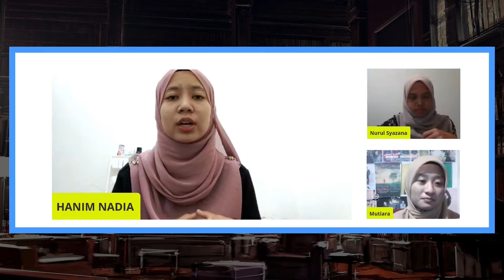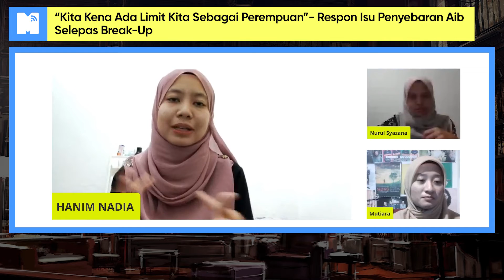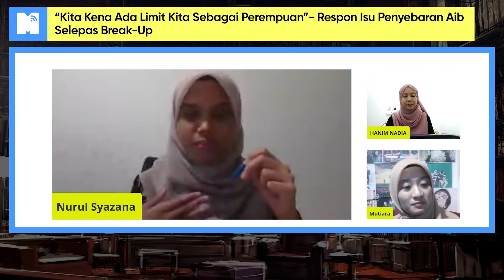Dendam Ex Sebarkan Aib Kalau Break-Up?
Kalau dapat ex pasangan yang baik, takdelah risau sangat tapi kalau ada ex pasangan yang berniat jahat nak malukan and sebarkan aib kita, macam mana? Apa actually  kita perlu lakukan supaya perkara ini dapat dielak? Ayuh! dengarkan dari show ini di MyKampus Radio.

Host Mutiara bersama dengan guest Siti Nurhanim Nadia (Mantan YDPA MPP UiTM) dan Nurul Syazana